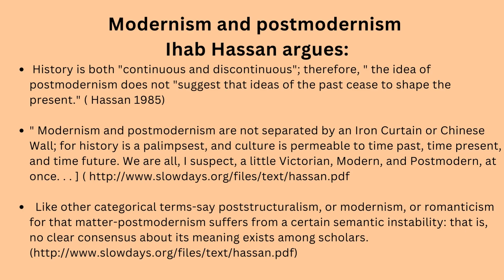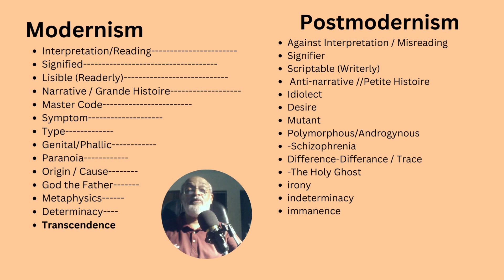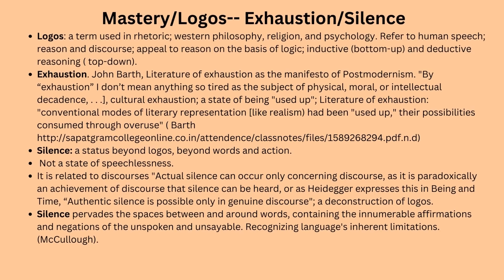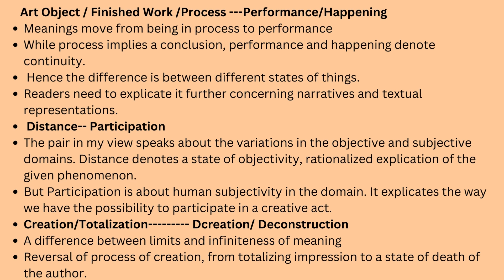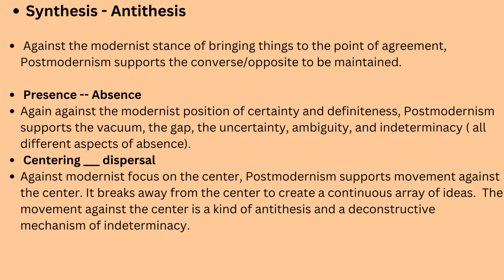Review of Ihab Hassan's Table of Differences between Modernism and Postmodernism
This video presentation is a critique of Ihab Hassan's table comparing modernism with postmodernism. The purpose is to emphasize how Hassan has placed Postmodernism inside the context of modernism, so emphasizing the term's inherent ambiguity. The table is an indispensable tool for understanding the movements in a novel way.